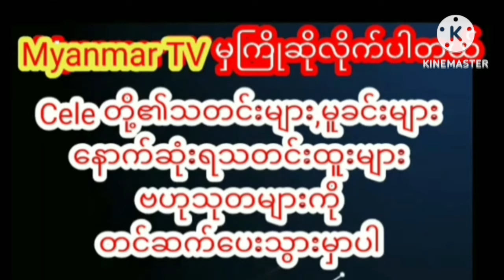အတွင်းခံမပါဘဲ အရက်မူးပြီး Live လွှင့်နေတဲ့ဆုမြတ်နိုးဦးcelebrity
အတွင်းခံမပါဘဲ အရက်မူးပြီး Live လွှင့်နေတဲ့